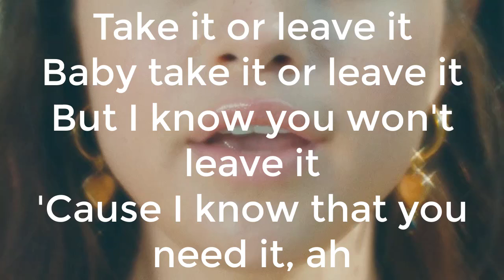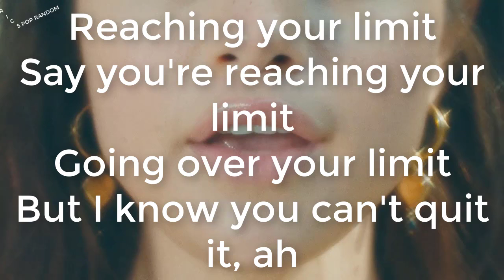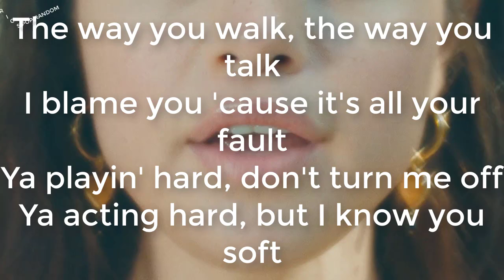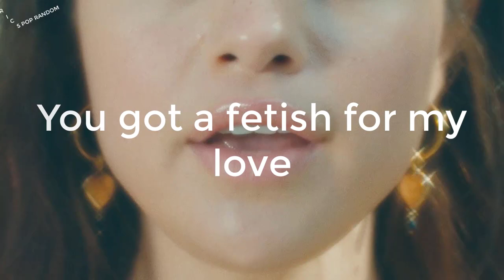Selena Gomez - Fetish - Lyrics